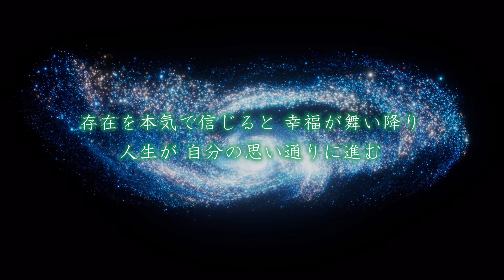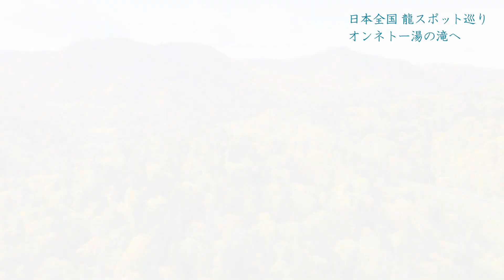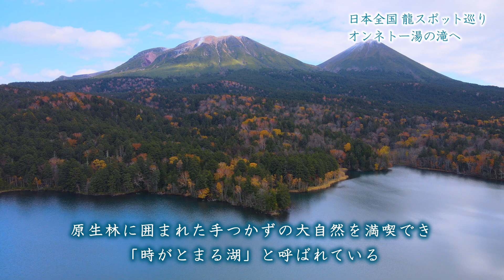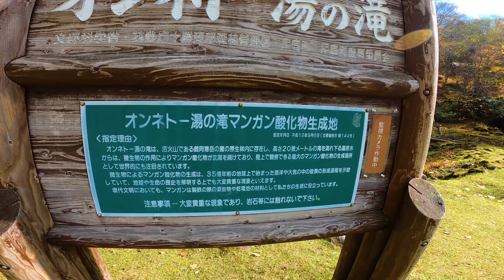【龍とのご縁を深める】※龍が守る滝 オンネトー湯の滝へ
今回は、龍スポットめぐりの
第11弾！

北海道にある
オンネトー湯の滝という

不思議な響きの名前を持つ
滝をご紹介します。

龍さんのパワーで
疲れた心や魂を
癒してくださいね！

🐉龍さんとご縁を繋ぐための様々な方法を伝授し
　 大成功に終わったセミナーの動画を販売中です♪

🐉あなたの幸せを加速する 龍まみれのオンラインサロン